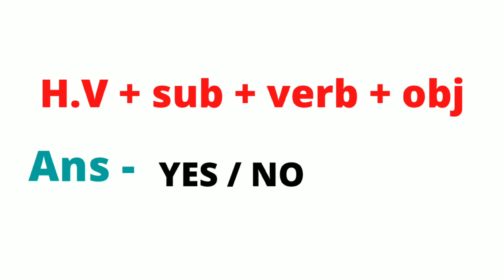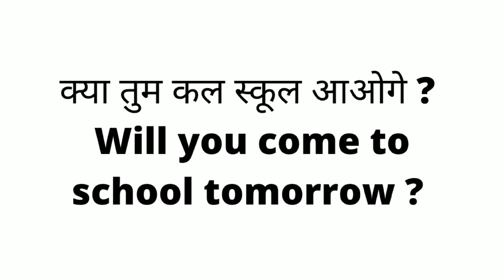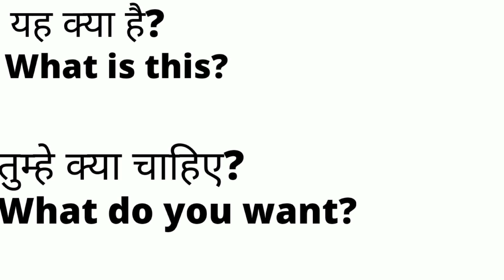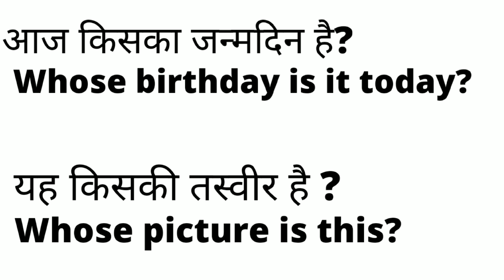WH - Family, How to use WH words in interrogative sentences / English Grammar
How to ask questions in English / Use of WH words